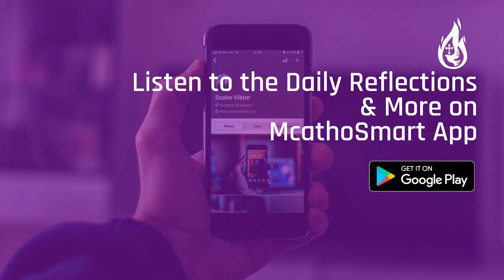Saturday Audio Reflections 25/04/2020